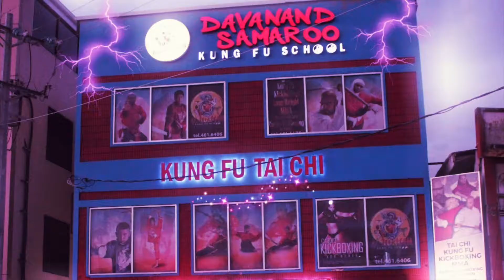DAVANAND SAMAROO CARDIO KICKBOXING 10